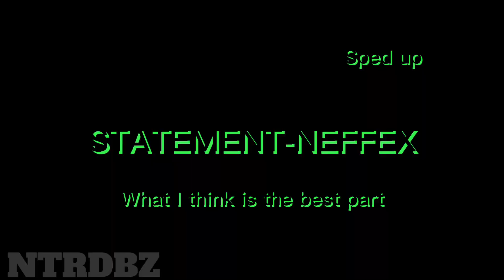STATEMENT- NEFFEX sped up - best part only